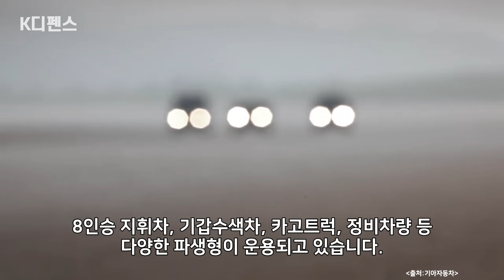[K디펜스] “美 험비 비싸기만 하지…” 폴란드 끝없는 ‘韓 러브콜’ / 머니투데이방송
현지시각 8월 14일 폴란드 국방부 군비청이 폴란드 국영 방산업체 PGZ와 신형 중보병전투차와 차륜형 장갑차 개발 계약을 체결했다고 밝혔습니다.

아나운서: 선소연
영상콘텐츠: 강주희
기사콘텐츠: 최현호 군사커뮤니티 밀리돔(milidom.net) 운영자/국방칼럼니스트
기획: 강인형
총괄: 정미경
제작: MTN 머니투데이방송

*외부 칼럼은 본 방송의 편집 방향과 일치하지 않을 수 있습니다.